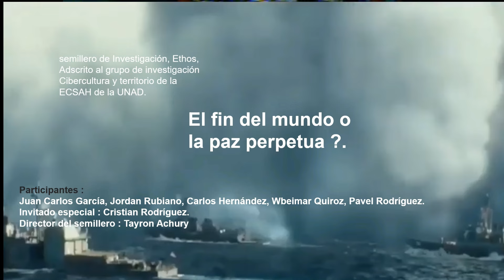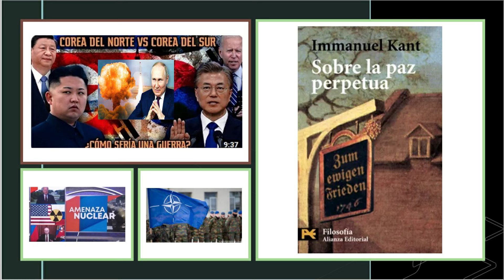Tercera guerra mundial ?? : Fin del mundo o la paz perpetua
El semillero de Investigación ETHOS, adscrito al grupo de de investigación Cibercultura y territorio, de la ECSAH de la UNAD, realiza un análisis filosófico del discurso de la guerra con base en la propuesta de Immanuel Kant, sobre la paz perpetua.

Un análisis filosófico del discurso de la guerra con base en la propuesta de Immanuel Kant, sobre la paz perpetua.

¿Es posible hacer esta guerra?. -Una guerra nuclear de la cual la humanidad entera saldría perdedora :¿Se debe hacer?. ¿Con qué fines ?.

Tenemos alguna posibilidad los ciudadanos comunes de detener un conflicto de estas proporciones ?.

Una reflexión en torno a la esencia de la guerra y la posibilidad de la paz mundial.